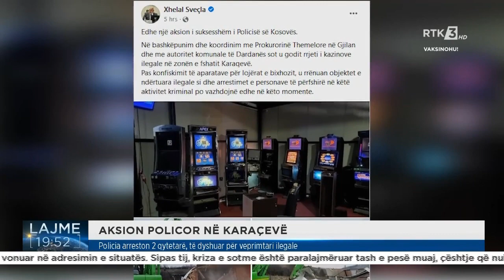Policia rrënon disa objekte, shfrytëzoheshin për lojëra bixhozi